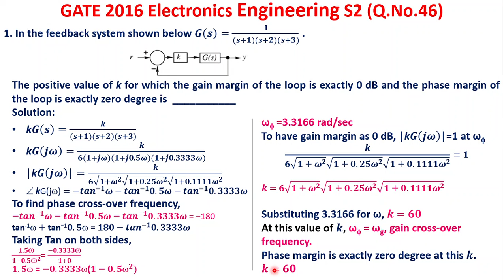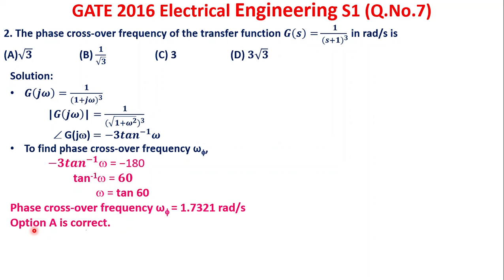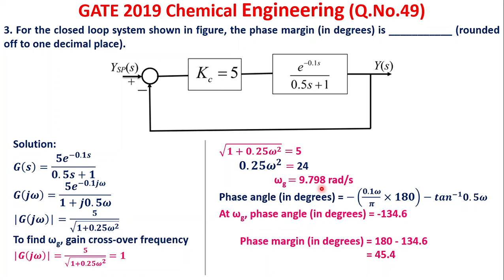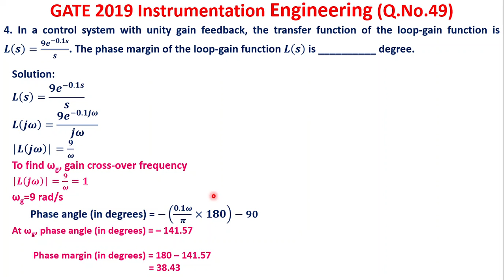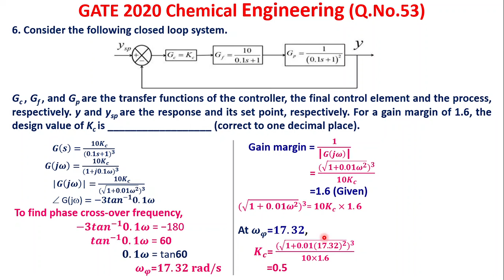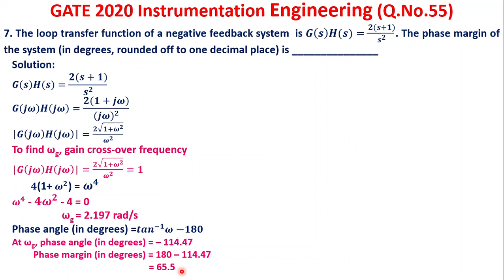Success to GATE Control Systems - Module 21 Gain Margin and Phase Margin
Dear Viewers, This video contains Solution to Gain Margin and Phase Margin appeared in GATE Question papers pertaining to EE, EC, IN, CE disciplines (15% can be scored with GATE - Control Systems). All the questions are solved with standard and simple approach already explained in Control Systems - Lecture Series Lecture 14 Conditional & Relative Stability by Nyquist Criterion. Please watch, share and enjoy learning.